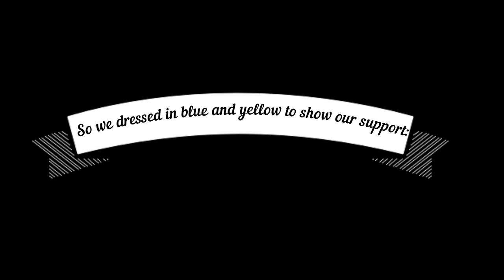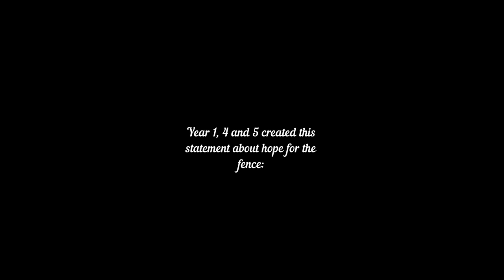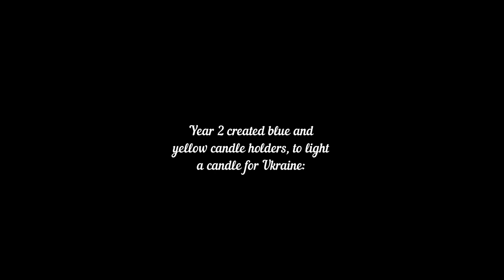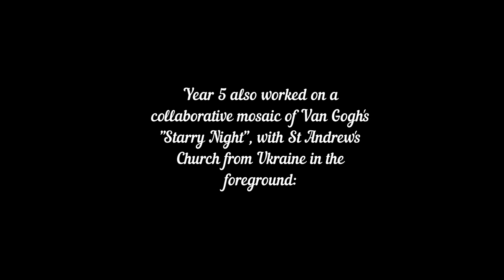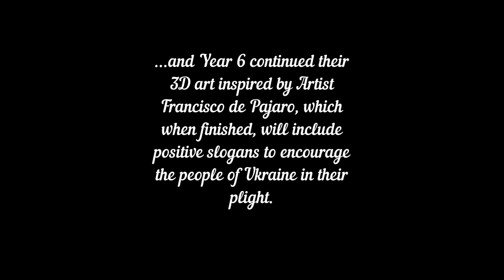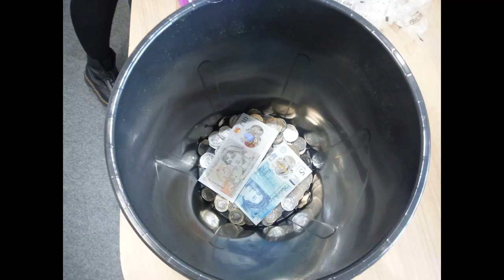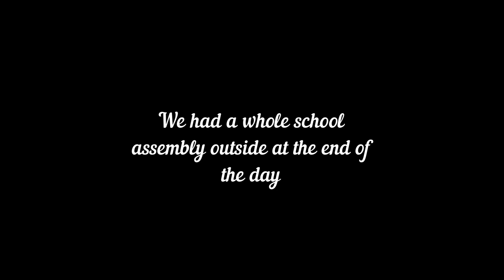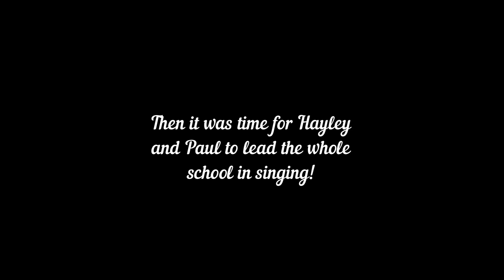Ukraine Day At Wistaston Academy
On May 13th, we held a Ukraine Day at Wistaston Academy, where we tried to show our love and support for Ukraine through, art, music, colour and practical financial giving. We were joined by musicians Nick Birch and Liz Abbott from Love Music Trust and Hayley Strangelove and Paul Senior, who led us in singing "Oy U Luzi". We want to join with others to "raise up" Ukraine in its time of peril and stand shoulder to shoulder with their people. We created art to express our support and declare to our community that we Stand With Ukraine. Let there be PEACE.